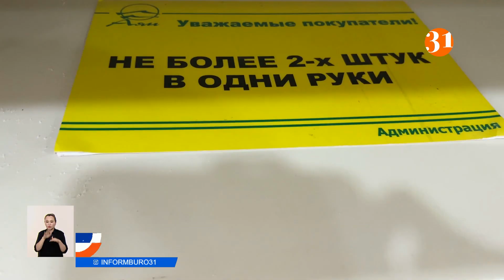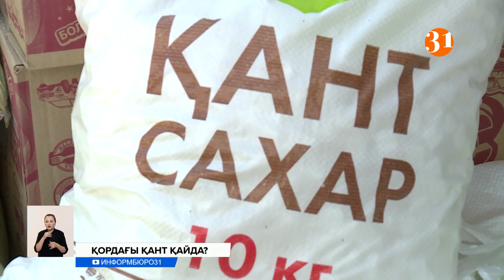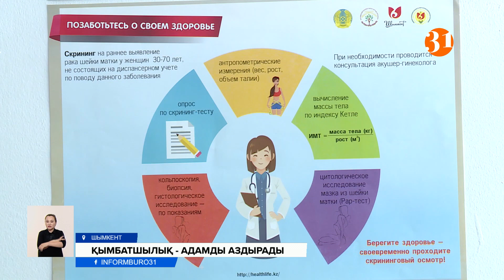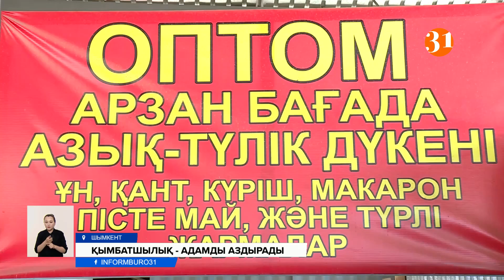Информбюро 17.06.2022 Толық шығарылым!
00:00 Аңдатпа
01:35 Елде қант тапшылығының мәселесі күннен күнге ушығып барады
04:37 Қазақстанда күннен-күнге қысқан қымбатшылық халықты аздыруы әбден мүмкін
07:13 Қасым-Жомарт Тоқаев Ресей президентінің шақыруымен Петербург халықаралық экономикалық форумына қатысып жатыр
08:12 Қазақстанда алдағы жылдары су тапшылығы болуы мүмкін
11:24 Экология министрінің назарына!
14:21 Атырау облысында алдағы бес жылда су жетіспеушілігі 40 пайызға дейін өсуі мүмкін
16:19 Шымкентте «2022 жылғы Қазақстанның үздік тауары» атты үш күндік өңірлік байқау-көрмесі ашылды
18:10 Ақмола облысында жайылым жерді кеңейту мәселесі қолға алына бастады
20:08 Нұр-Сұлтанда халықаралық тау-кен металлургия конгресі өтті